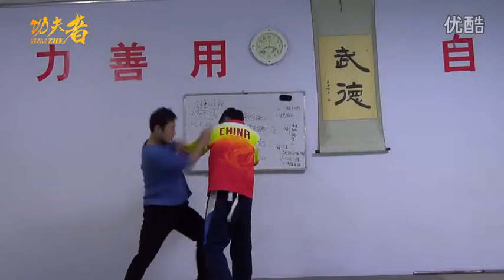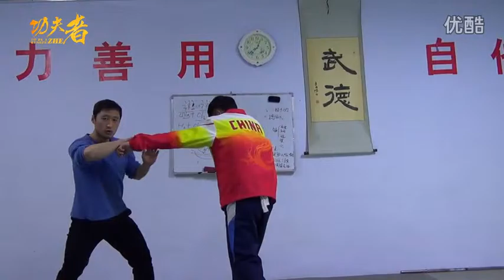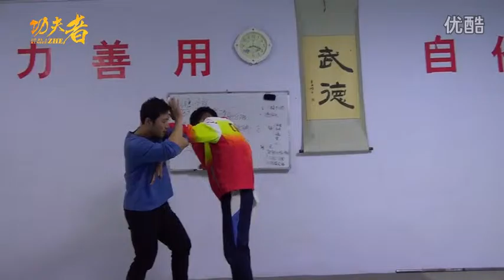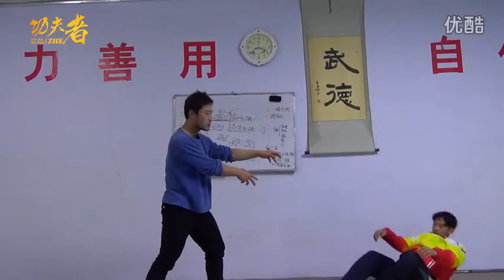powerful kungfu fighting system: xingyi pi